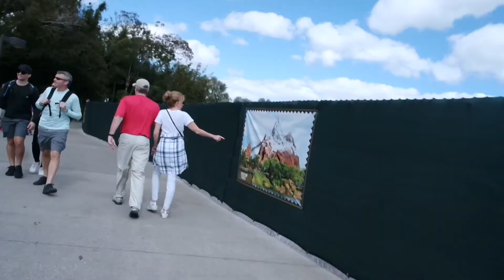Walt Disney World Vlog | Day 7 Disney Springs & Animal Kingdom | Feb 2020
Hellor & welcome back to my BRAND new series of Walt Disney world Vlogs 2020 edition.

Embark on an adventure with me to walt disney world with a Disney cruise thrown in there too.

This is our 7th day Checking out Disney Springs and animal kingdom where on the safari we get to hear lions roar.

I hope your enjoy it as I did editing it

Some of the music I used in this video is by